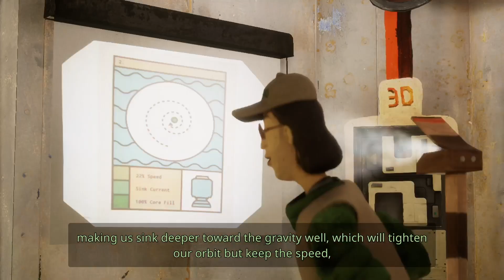Harold Halibut full game gameplay walkthrough part 3 | Rock Delivery |No commentary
Join us for part 3 of our Harold Halibut full-game gameplay walkthrough, where we tackle the Rock Delivery mission with no commentary. Let's dive in and see what challenges await in this exciting adventure game!